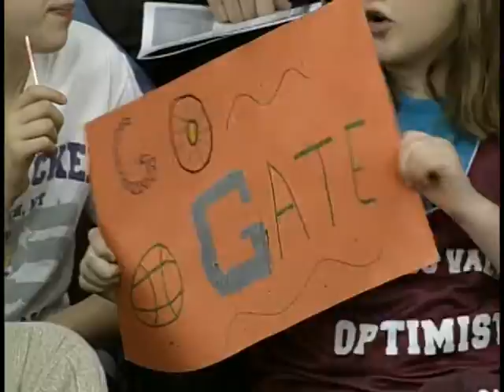Colgate Raiders vs. Navy Midshipment - TWCS Game Recap: 2-28-09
The Colgate Raiders women's basketball team ends their regular season against the Navy Midshipment in this Time Warner Cable Sports Game Recap from February 28, 2009.